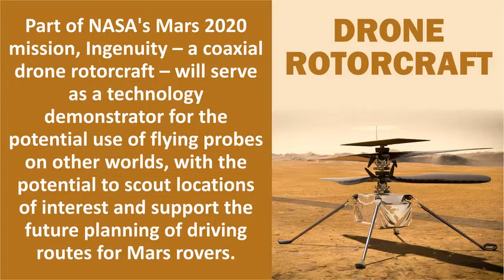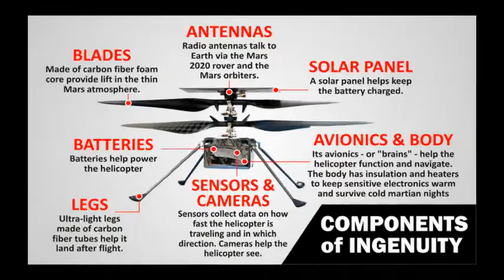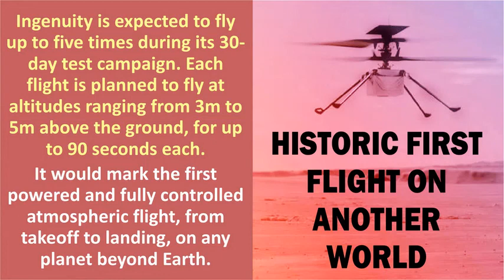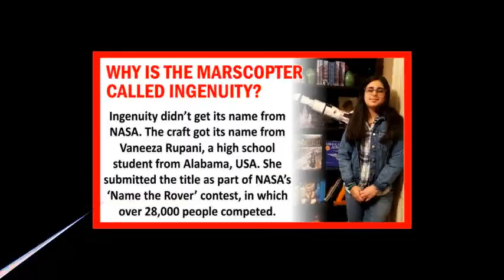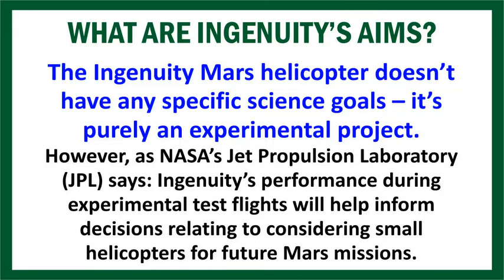VisualGK: Ingenuity - the Marscopter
Ingenuity the Marscopter
NASA's Mars Helicopter
What is Ingenuity going to do on Mars?
Key Things to Know About NASA's Ingenuity Mars Helicopter
Ingenuity Specification
Could a helicopter fly on Mars?
Mars Helicopter by NASA's Jet Propulsion Laboratory (JPL)
How NASA Designed a Helicopter to Fly on Mars
Mars 2020 Perseverance Rover
Mission Mars 2020
First flight test for NASA's Ingenuity helicopter
Ingenuity Mars helicopter flight and mission details
मार्सकॉप्टर इंजीन्यूटी
नासा का मंगल हेलीकॉप्टर
मंगल पर क्या करने जा रहा है इंजीन्यूटी?
नासा के मंगल हेलीकाप्टर के बारे में मुख्य बातें
इंजीन्यूटी का तकनीकी विवरण
क्या कोई हेलीकॉप्टर मंगल पर उड़ान भर सकता है?
जेपीएल, नासा का मंगल हेलीकाप्टर
कैसे नासा ने मंगल पर उड़ान भरने के लिए हेलीकॉप्टर डिजाइन किया
मंगल 2020 पर्सीवरेंस रोवर
मिशन मंगल 2020
नासा के इंजीन्यूटी हेलीकाप्टर का पहला उड़ान परीक्षण
इंजीन्यूटी हेलीकाप्टर के मंगल ग्रह पर उड़ान मिशन का विवरण
इंजीन्यूटी को कैसे डिज़ाइन किया गया
विजुअल जनरल नॉलेज
विजुअल जीके
इंफोलिम्नर मीडिया
infolimner media
visualgk
visual general knowledge
The first flight on another planet